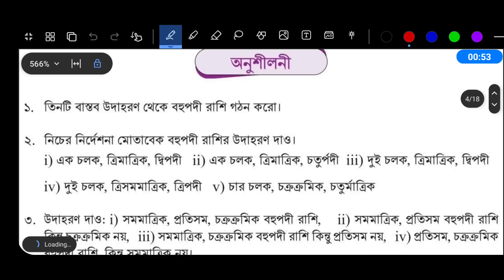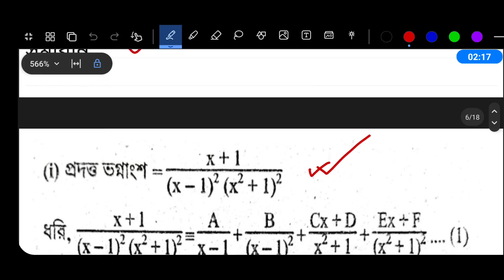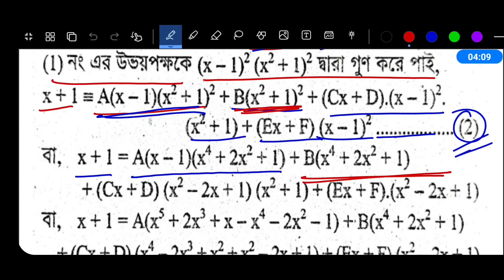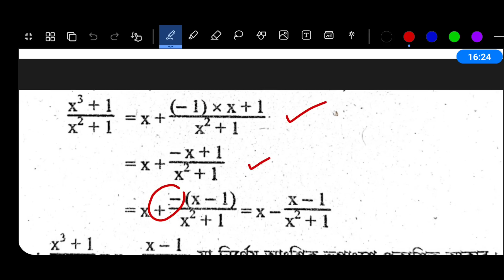Class 9 Math Chapter 4 Page 112 | ৯ম শ্রেণির গণিত চতুর্থ অধ্যায় প্রযুক্তিতে বহুপদী রাশি পৃষ্ঠা ১১২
পর্ব ২৯ । নবম শ্রেণির গণিত চতুর্থ অধ্যায় প্রকৃতি ও প্রযুক্তিতে বহুপদী রাশি । New Curriculum 2024 Class 9 Math Chapter 4

Class 9 Math Page 112 Page 111 | ৯ম শ্রেণির গণিত ৪র্থ অধ্যায় প্রকৃতি ও প্রযুক্তিতে বহুপদী রাশি ১১২ পৃষ্ঠা ১১১ পৃষ্ঠা

নবম শ্রেণির গণিত চতুর্থ অধ্যায় ১১২ পৃষ্ঠার অনুশীলনীর সমাধান ৮ নং

নবম শ্রেণির গণিত ৪র্থ অধ্যায় ২০২৪
নবম শ্রেণির গণিত পৃষ্ঠা ১১২
নবম শ্রেণির গণিত পৃষ্ঠা ১০৯
নবম শ্রেণির গণিত পৃষ্ঠা ১১০
নবম শ্রেণির গণিত পৃষ্ঠা ১১১
নবম শ্রেণির গণিত পৃষ্ঠা ১০৫
নবম শ্রেণির গণিত পৃষ্ঠা ১০৬
৯ম শ্রেণির গণিত ২০২৪
৯ম শ্রেণির গণিত চতুর্থ অধ্যায় ২০২৪
নবম শ্রেণির গণিত চতুর্থ অধ্যায় ১০৫ পৃষ্ঠার একক কাজ
নবম শ্রেণির গণিত চতুর্থ অধ্যায় ১০৫ পৃষ্ঠার জোড়ায় কাজ
নবম শ্রেণির গণিত চতুর্থ অধ্যায় ১০৬ পৃষ্ঠার একক কাজ
নবম শ্রেণির গণিত চতুর্থ অধ্যায় ১০৬ পৃষ্ঠার জোড়ায় কাজ
নবম শ্রেণির গণিত চতুর্থ অধ্যায় ১০৭ পৃষ্ঠার একক কাজ
নবম শ্রেণির গণিত চতুর্থ অধ্যায় ১০৭ পৃষ্ঠার জোড়ায় কাজ
নবম শ্রেণির গণিত চতুর্থ অধ্যায় ১১১ পৃষ্ঠার একক কাজ
নবম শ্রেণির গণিত চতুর্থ অধ্যায় ১১১ পৃষ্ঠার জোড়ায় কাজ
নবম শ্রেণির গণিত চতুর্থ অধ্যায় ১০৯ পৃষ্ঠার একক কাজ
নবম শ্রেণির গণিত চতুর্থ অধ্যায় ১০৯ পৃষ্ঠার জোড়ায় কাজ
নবম শ্রেণির গণিত চতুর্থ অধ্যায় ১১২ পৃষ্ঠার একক কাজ
নবম শ্রেণির গণিত চতুর্থ অধ্যায় ১১২ পৃষ্ঠার জোড়ায় কাজ
৯ম গণিত ৪র্থ অধ্যায় প্রকৃতি ও প্রযুক্তিতে বহুপদী রাশি
প্রকৃতি ও প্রযুক্তিতে বহুপদী রাশি নবম শ্রেণি ১১২ পৃষ্ঠা
প্রকৃতি ও প্রযুক্তিতে বহুপদী রাশি নবম শ্রেণি ১০৯ পৃষ্ঠা
প্রকৃতি ও প্রযুক্তিতে বহুপদী রাশি নবম শ্রেণি ১১০ পৃষ্ঠা
প্রকৃতি ও প্রযুক্তিতে বহুপদী রাশি নবম শ্রেণি ১১১ পৃষ্ঠা
প্রকৃতি ও প্রযুক্তিতে বহুপদী রাশি নবম শ্রেণি ১০৫ পৃষ্ঠা
প্রকৃতি ও প্রযুক্তিতে বহুপদী রাশি নবম শ্রেণি ১০৬ পৃষ্ঠা
Class 9 New Curriculum Math Chapter 4
৯ম শ্রেণি গণিত নতুন কারিকুলাম ২০২৪
৯ম শ্রেণি গণিত নতুন কারিকুলাম